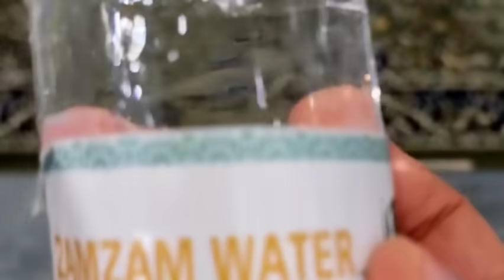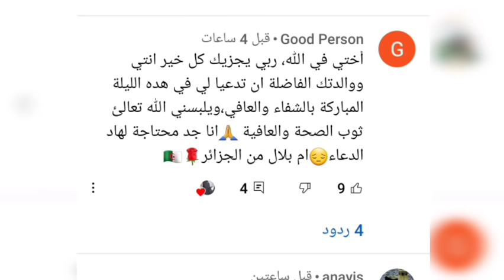قصة من معجزات المداومة على سورة البقرة لن تترك سورة البقرة بعد هذا الفيديو بإذن الله تعالى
رابط قناتي الثانية(فلاخوف عليهم) مع السورية

**تنويه اخواتي أحبائي في الله اذا رأيتي مقطع إعلاني مخالف للدين الإسلامي. قومي بكتم الصوت وإغلاق الإعلان أو قومي بإغلاق الفيديو وفتحه من جديد (اللهم هل بلغت اللهم فاشهد

هل تريدين أن يستجيب لك أنت في شهر رمضان كفلق الصبح بإذن الله تعالى